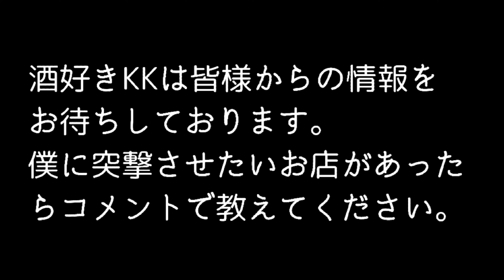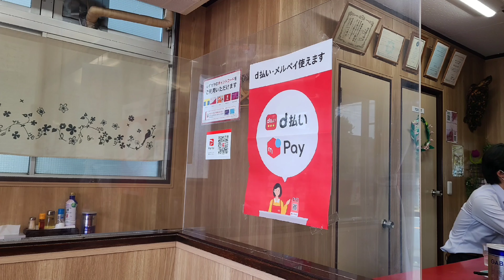(ラーメンショップ太郎坂戸店) 今年の冷やし中華食べ始めはここでした🎵 美人女将の疲れを癒すタレが決め手の一杯